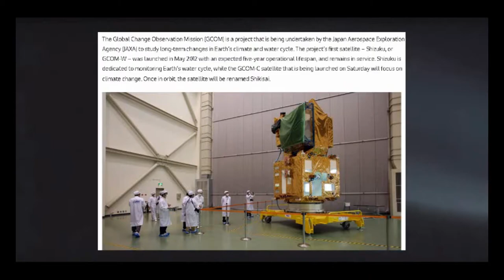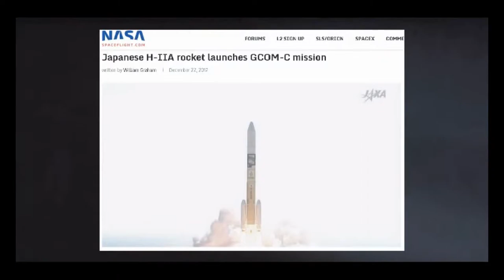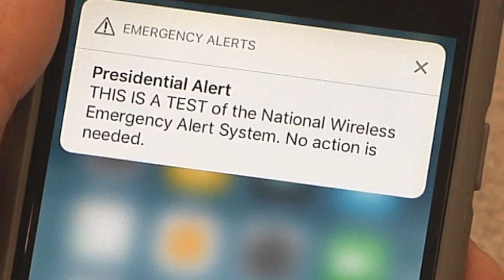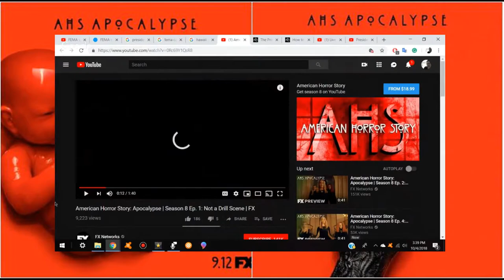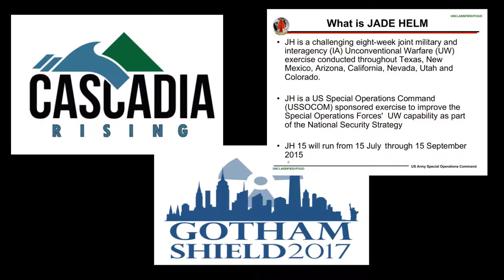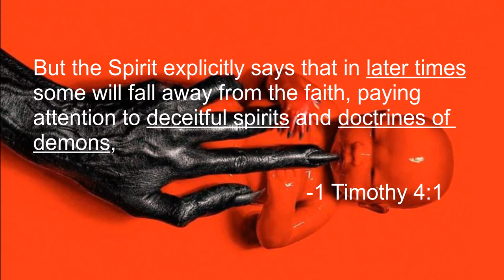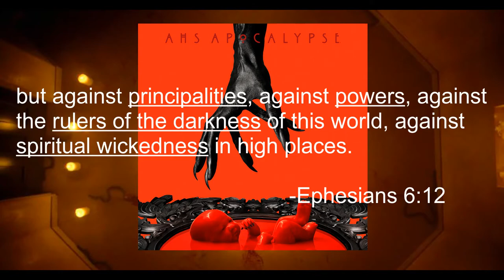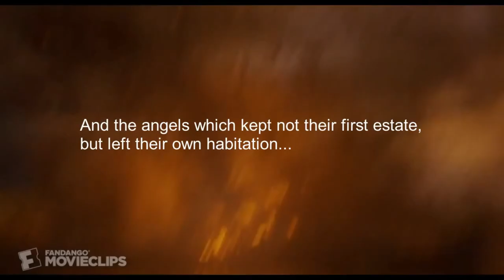What’s About To Happen? What Do THEY Know That We Don’t?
I covered the Kavanaugh Saga, he is our Justice now, my videos on that matter are on my page. The Kavanaugh Saga is over, so now it’s time to go back to what matters; spreading the Good News, that is the Gospel, and producing fruit for the Lord. Though make no mistake, in one way or the other, everything I cover on this channel relates back to the physical manifestation of the current spiritual war. I will be getting more in depth on this topic soon.

Song(s): Destination_Unknown  Artist(s): Ugonna Onyekwe